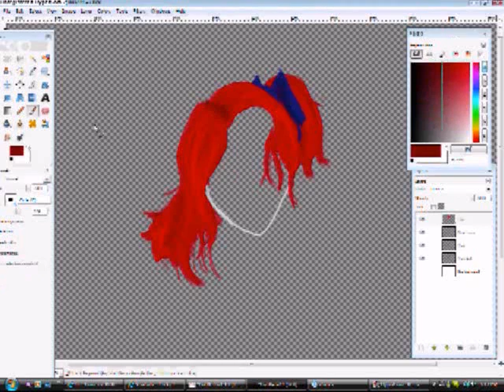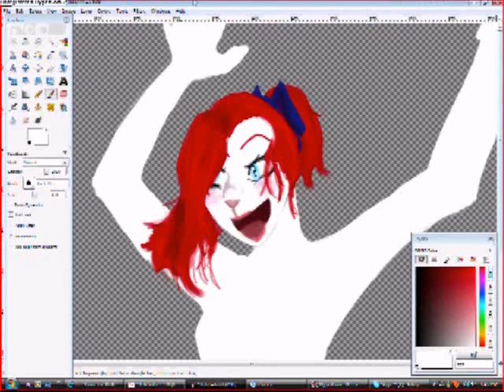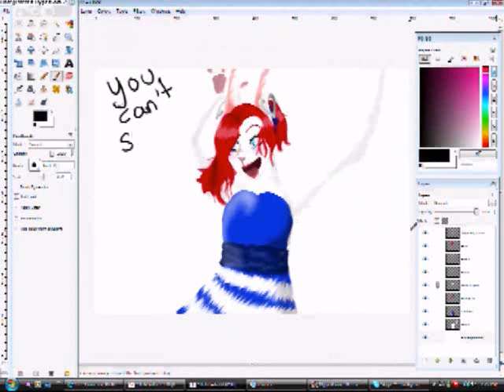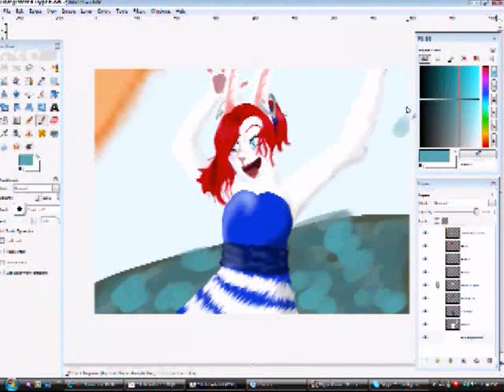New Opening/ROBLOX Greenscreen test, Speedpaint, and my new tail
I now have a new opening, portraying my ROBLOXian, tabbycatcute, in front of my skull logo. I used Chroma-key software in Pinnacle Studios (12.0).

Cut to my speedpaint. This is my new character, Candy. She was inspired by Katy Perry's "California Gurls."

Anndddd finally, the tale of poor Shiningpool's tail. She was minding her own business drawing on her tablet when Coyo (Coyotefur12's fursona, go check her out!) bit off her tail. Ow. She then had it replaced with a dinosaur tail that matches Randal's. He's just coo' like that. :3